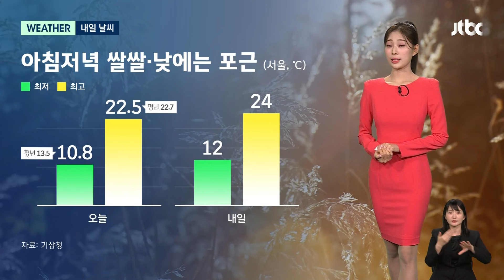[날씨] 아침저녁 '쌀쌀' 낮에는 '포근'…큰 일교차 주의 / JTBC 뉴스룸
10월에 접어들면서 가을이 나날이 깊어가고 있는데요.

코스모스를 비롯한 가을 꽃들도 기다렸다는 듯이 고운 자태를 뽐내고 있습니다.

종일 쌀쌀했던 오늘(3일)과 달리 내일 낮에는 24도까지 오르면서 포근함이 감돌겠습니다.

다만, 아침까지는 공기가 차가운 만큼 입고 벗기 편한 외투를 챙기시기 바랍니다.

내일 서쪽 내륙은 짙은 안개가 끼겠고요.

해안가에는 바람이 강하게 불고, 높은 너울도 밀려오겠습니다.

오늘 일부 수도권을 제외하고 내렸던 비는 밤 사이 그치겠고, 내일은 전국에 쾌청한 하늘이 드러나겠습니다.

내일 아침은 서울과 대구 12도, 대전 9도로 쌀쌀하게 시작하겠는데요.

반면, 낮에는 대부분 24도 선까지 오르면서 일교차가 15도 안팎으로 크게 벌어지겠습니다.

대만에 상륙 후 점점 힘이 빠지고 있는 태풍 '끄라톤'은 내일 오후에 열대저압부로 약화되겠지만, 우리나라에도 간접영향으로 일요일부터 전국 곳곳에 비를 뿌리겠습니다.